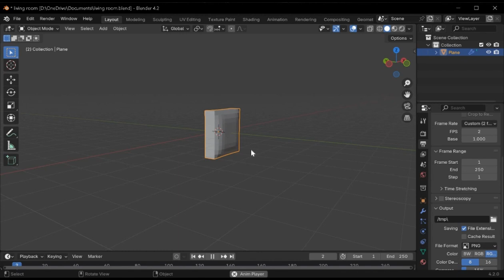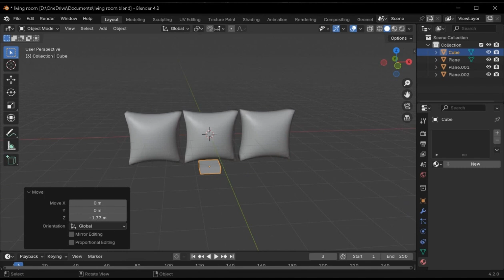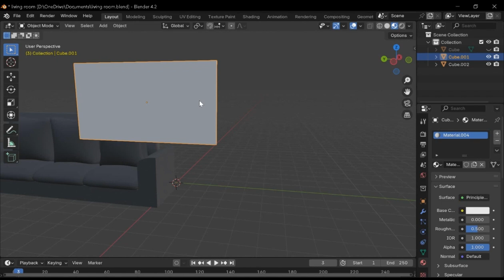Bangladesh new animation series announcement. "199"The journey of a revolutionary.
Bangladesh is on the verge of an animation revolution!

In this video, we announce 199—a new and groundbreaking animated series that's set to redefine the animation industry in Bangladesh. With a mix of mystery, powerful storytelling, and a focus on bringing Bangladesh into the global spotlight, 199 is more than just a series—it’s a movement. This is a game-changing moment for the youth of Bangladesh who crave high-quality animation made right here at home.

Want to be part of this revolution? Watch till the end to learn how 199 is poised to make history.